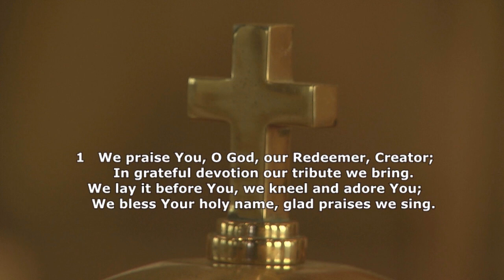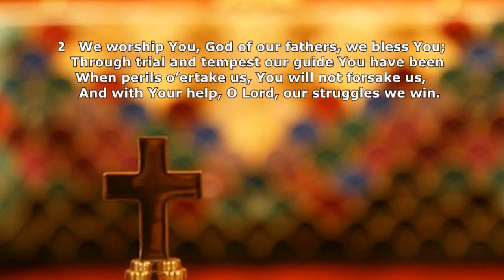785. We Praise You, O God - The Congregation sings from The Lutheran Service Book.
Hymn # 785 - We Praise You, O God, sung by the congregation of St. John LCMS church, Hubbard, Iowa, USA.
Organist - Ruth Fiscus;
Cameras - Gabe Rueger;
Sound & Production - Kenny Kyle;
Produced by St. John LCMS for the Lutheran TV - Hymns from the LSB channel.